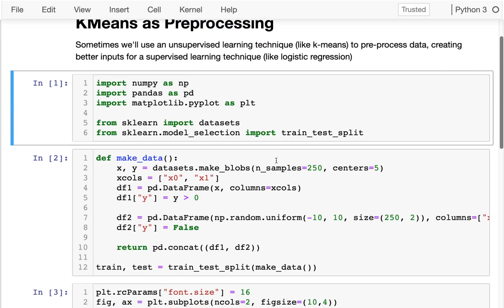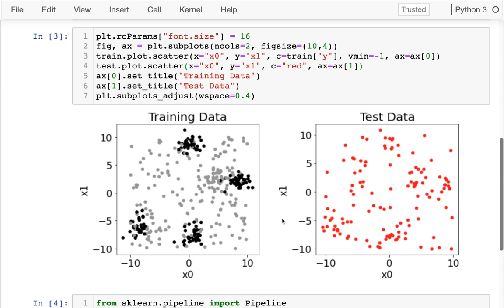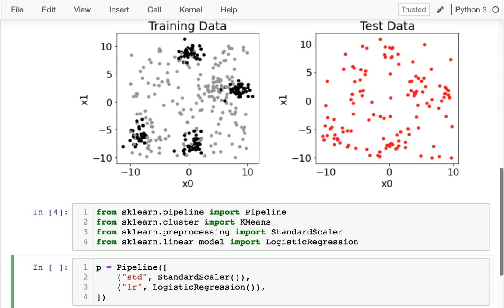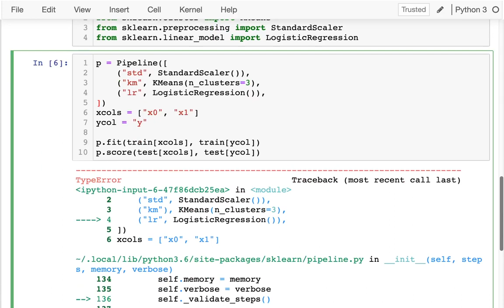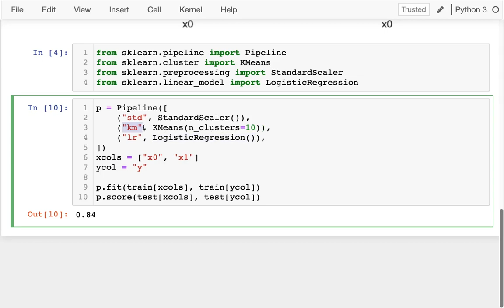CS 320 Dec 2 (Part 3) - K-Means for Preprocessing